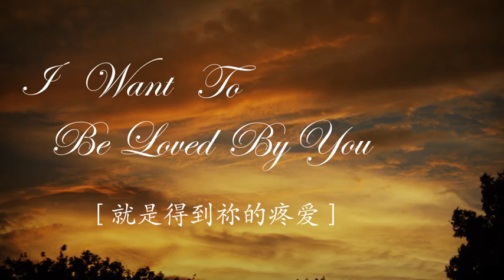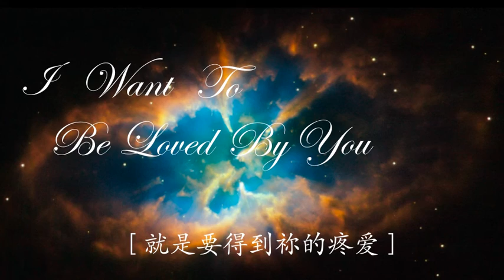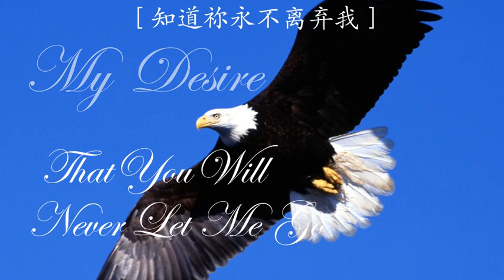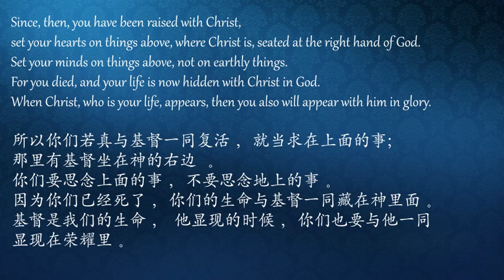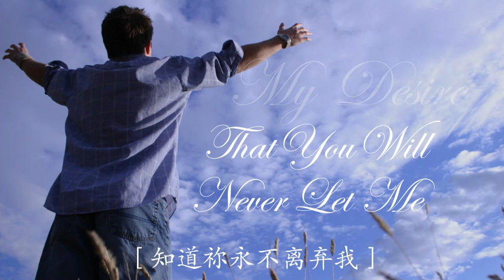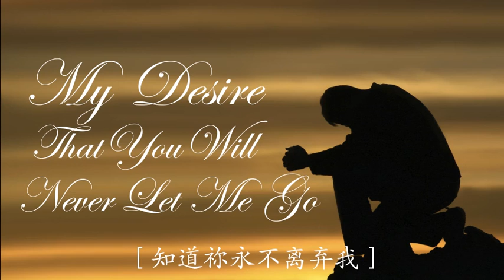My Desire by Kelly Warren